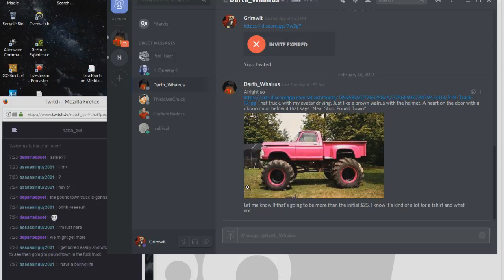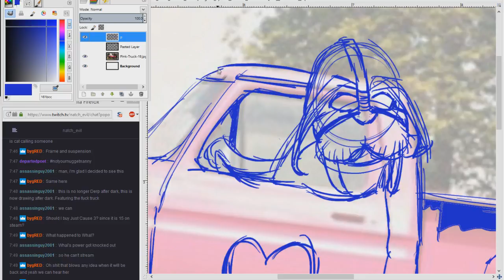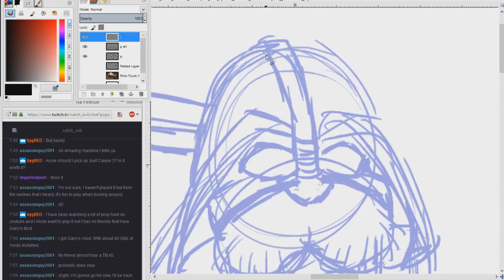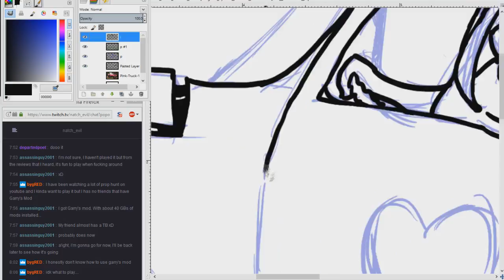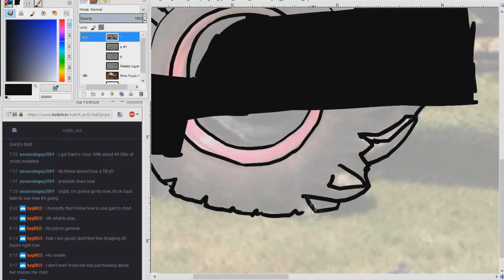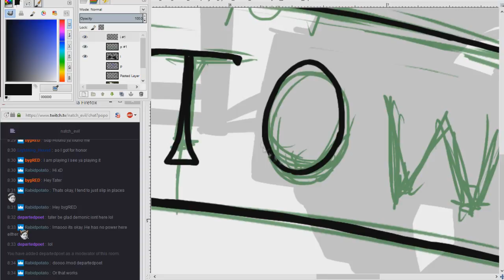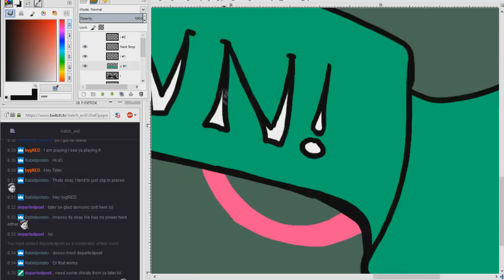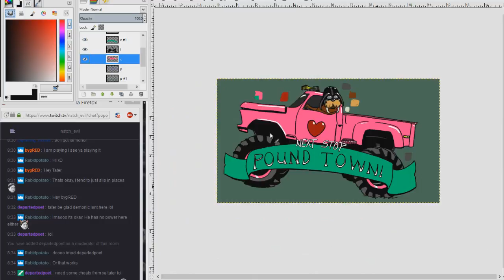The Whal Draw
Darth Walrus commissioned me to draw a design for his t-shirt.